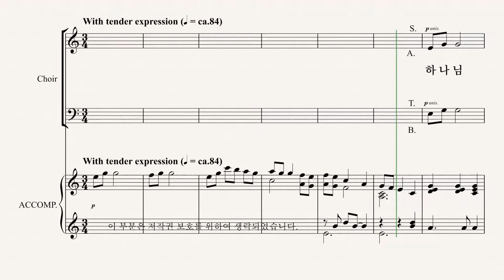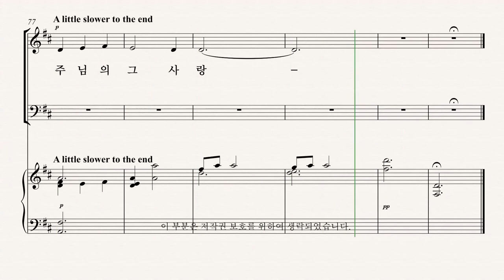[그레이스 성가 1집] Arr. by DOUGLAS NOLAN '주의 사랑 기억합니다' BASS 파트 듣기